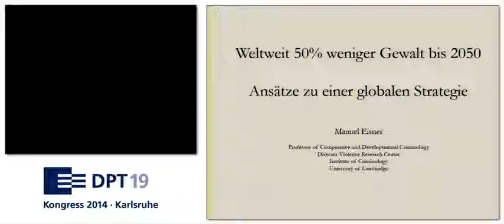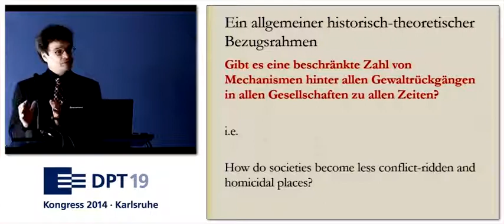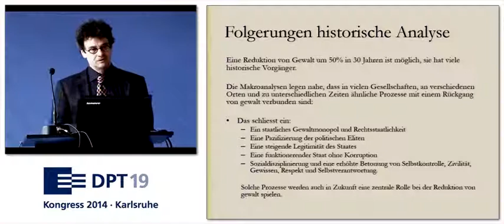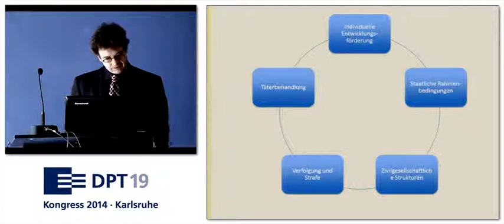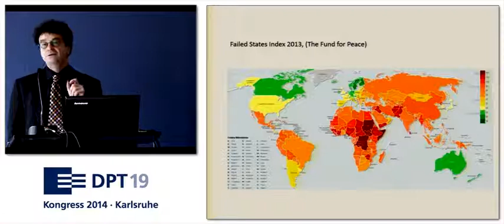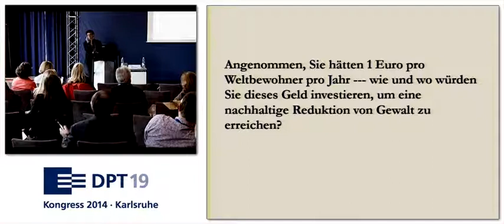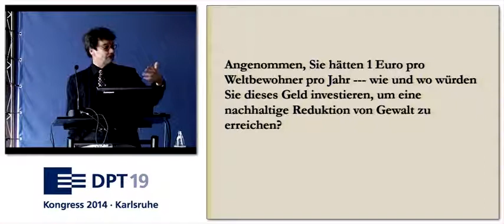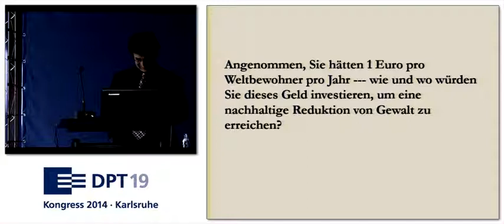Weltweit 50% weniger Gewalt bis 2050 — Ansätze zu einer globalen Strategie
Deutsche Fassung

Referent:
Prof. Dr. Manuel Eisner

19. DEUTSCHER PRÄVENTIONSTAG, Karlsruhe
Prävention braucht Praxis, Politik und Wissenschaft